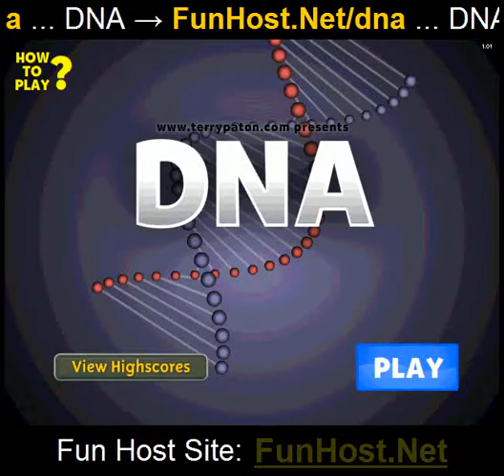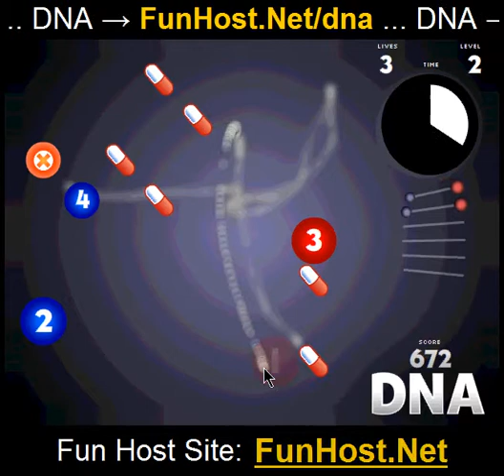Jouer à ADN - Jeu vidéo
Jouer à Connecter les nœuds d'ADN pour faire un brin de temps imparti de mise en marche à l'étoile "pulsé", utilisez votre souris pour connecter les boules pour compléter la séquence ADN avant le temps imparti. Suivez l'ordre numérique des boules et finir sur la balle orange. Vous obtenez 3 vies pour obtenir le meilleur score que possible. Chaque niveau 5 est un niveau de bonus où vous avez juste besoin d'obtenir autant de points que possible (vous ne perdrez pas une vie).